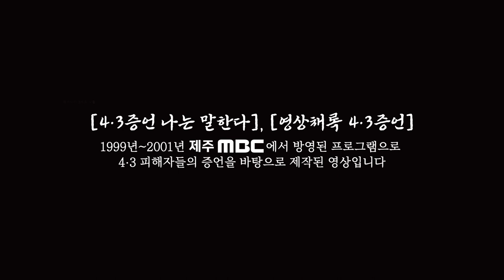[제주 4.3 그날의 기억] 4.3증언 _ 제주시 해안동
4.3증언 _ 제주시 해안동